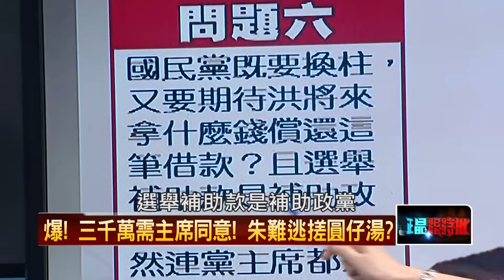10282015正晶限時批》P2特偵組提六疑點：三千萬支票需主席同意，朱怎會不知情？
來賓名單：
劉文雄、王瑞德、王時齊、陳東豪、張斯綱、徐嶔煌。
討論主題：
- 壹週刊爆！朱立倫指示3000萬支票交柱，觸法恐判刑十年？
- 特偵組提六疑點：三千萬支票需主席同意，朱怎會不知情？
- 圓仔湯越滾越大碗？柱怒嗆煩死了！提告記者見笑轉生氣？
- 國民黨又要開臨全會？朱下誰上？吳任競選主委打啥算盤？
- 馬又染指司法？最高法院長安插自己人？干預司法為哪椿？
- 鄭玉山半路攔胡！資歷淺為何能坐大位？人脈關係不一般？